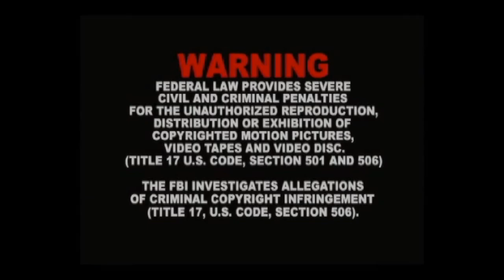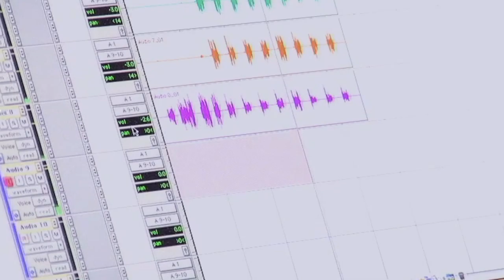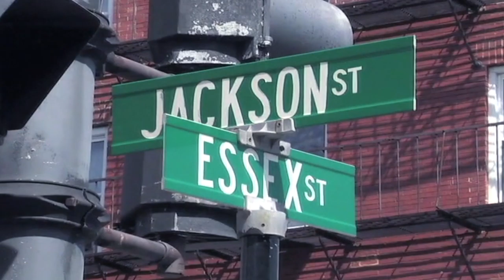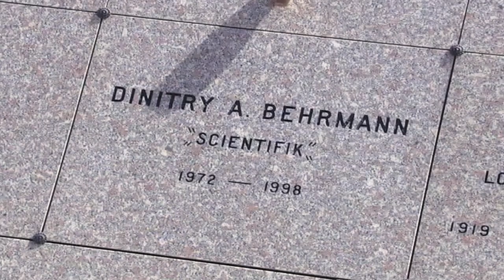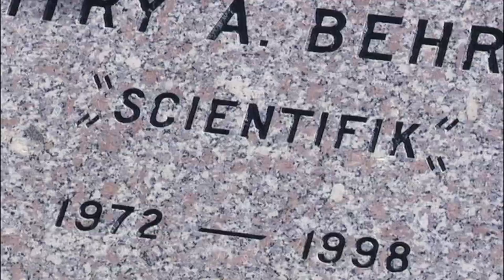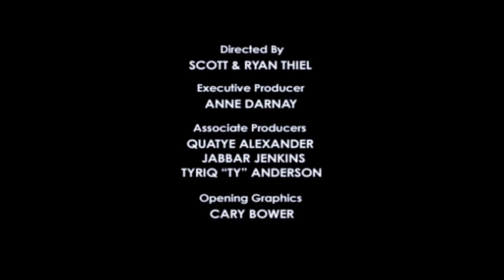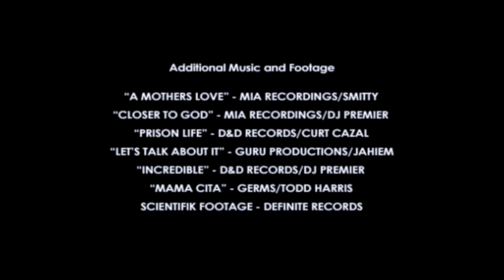Starvin: Krumb Snatcha Documentary (ReMastered) (Full Doc)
The humble origins of Gang Starr Foundation's Krumb Snatcha, from the streets of Lawrence, Ma to New York's D&D Studios. Listen to stories from W.O.L.V.E.S and the legendary DJ Premier.